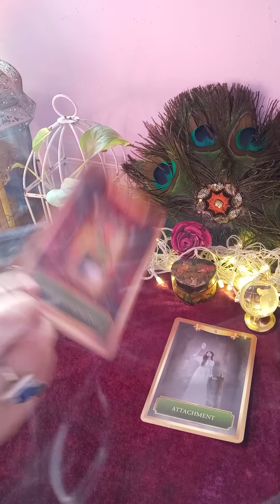❤️aapke partner ki energy kya hai aapke liye 😘 (@mysticangeltarot )